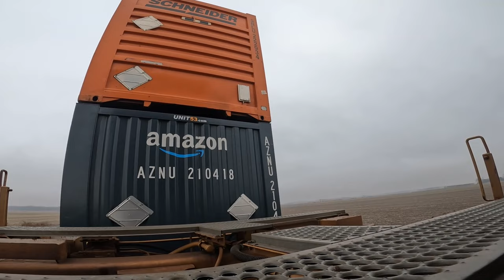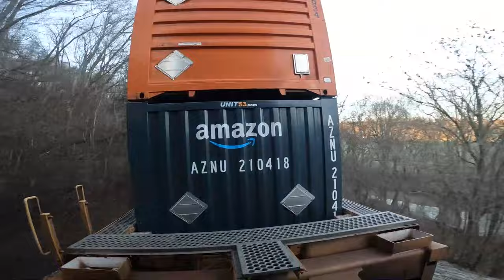Train Hopping From Chicago To The South (CSX) 2024